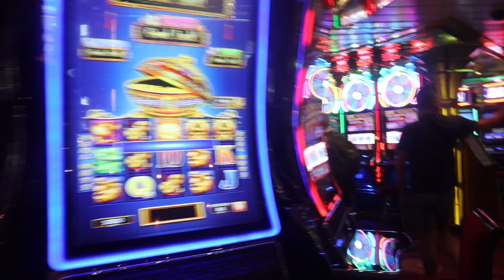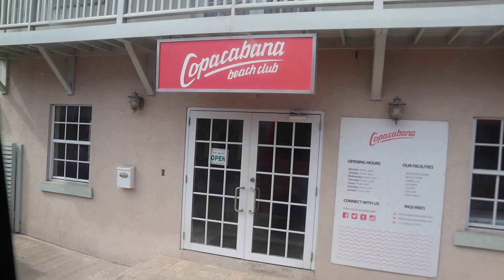Barbados' Copacabana Beach Resort HD 1080p